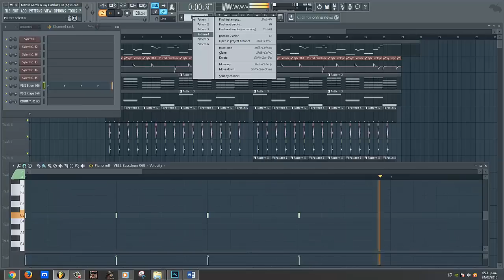Martin Garrix & Jay Hardway - ID (FL Studio Remake + FLP)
Martin Garrix & Jay Hardway - ID [FL Studio Remake + FREE FLP]

*ForStudyPurposeOnly